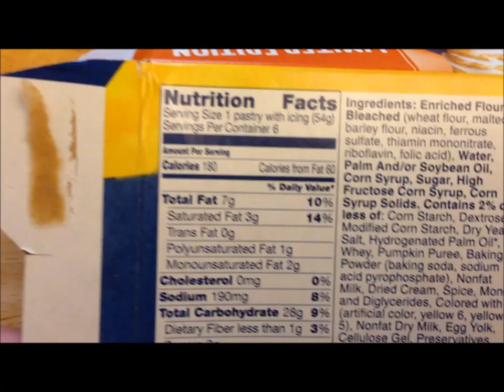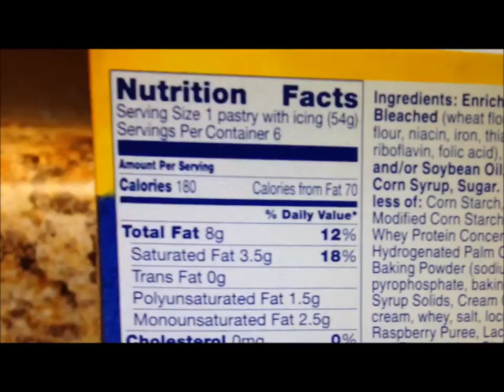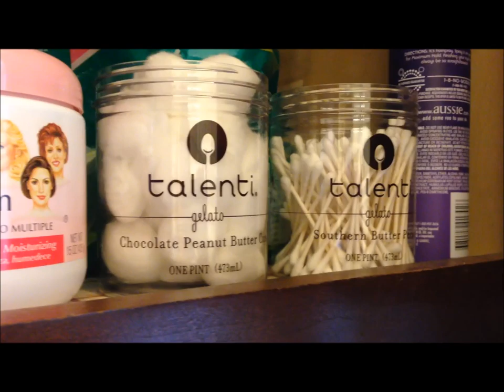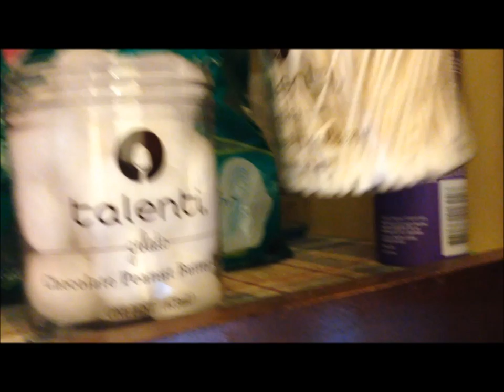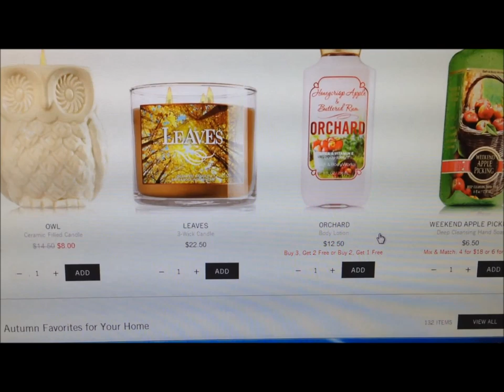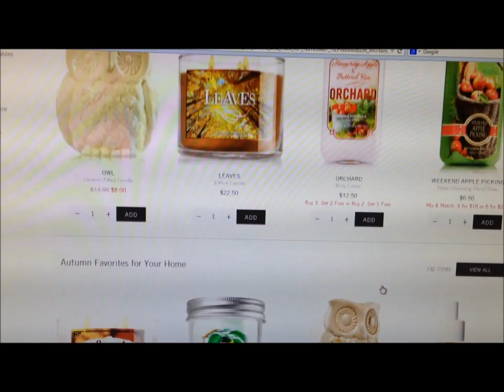He's Some Pug Vlog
Today I'm talking about a lot of different things like two new movies we saw, the Bath & Body Works Fall Preview, and a use for those great Talenti containers. I also found out that Gavin doesn't care for the vacuum cleaner.